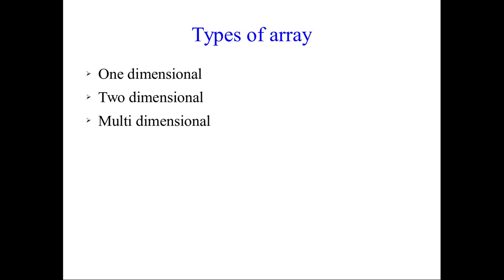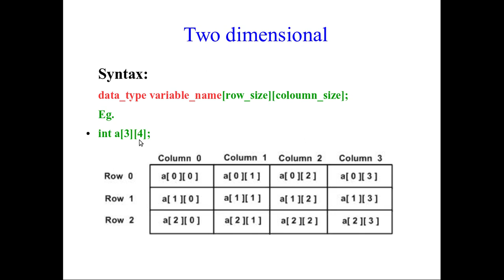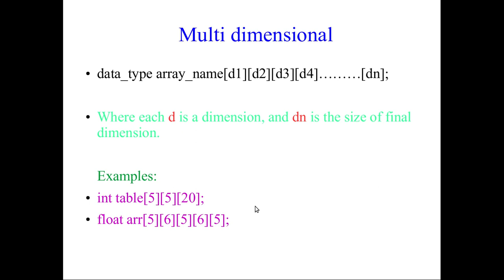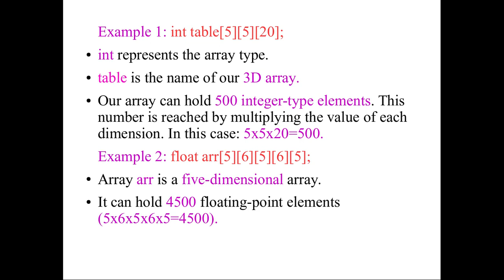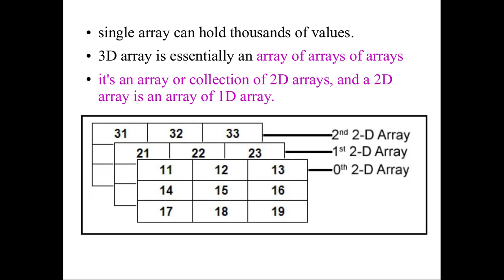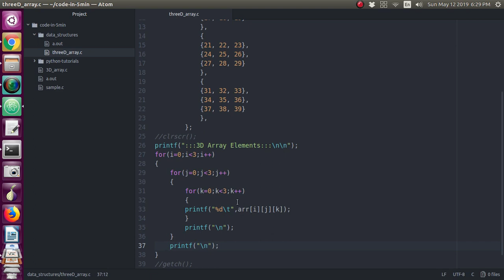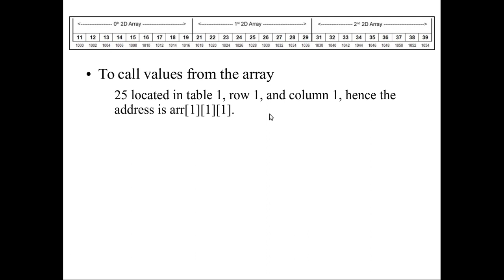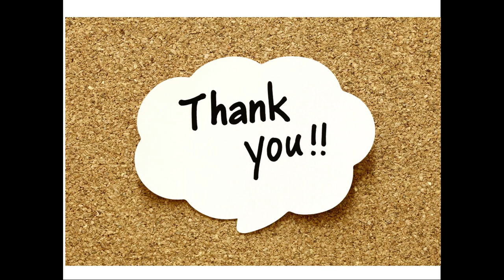024 Types of Array in Data Structures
I have shared types of array in data structure
here is  the link of the presentation